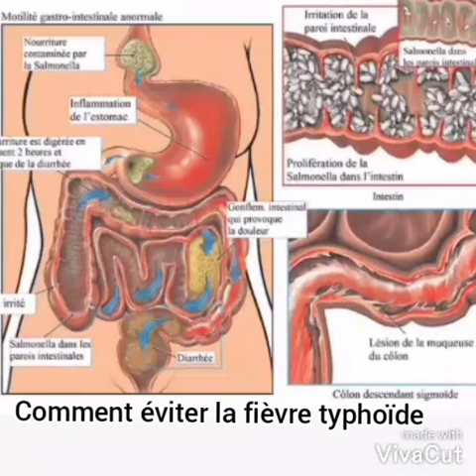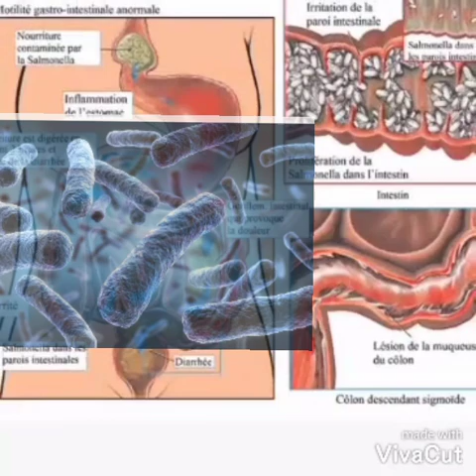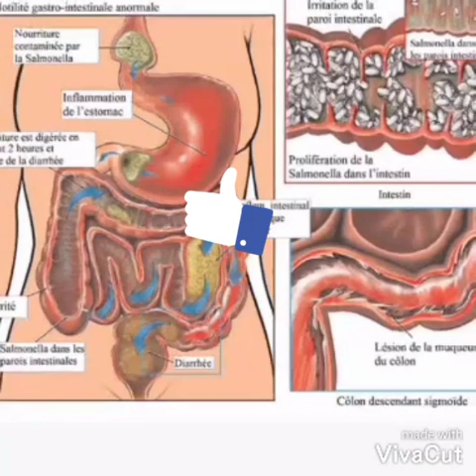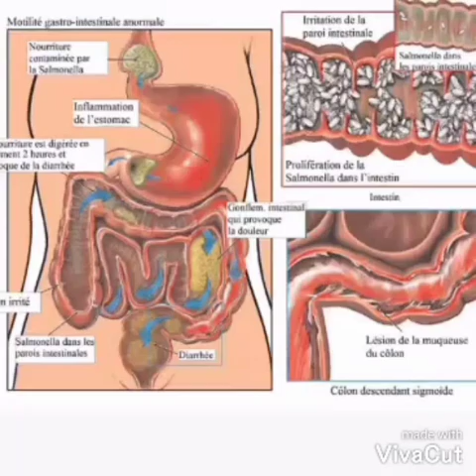Comment guérir de la fièvre typhoïde et comment éviter la fièvre typhoïde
Vous avez besoin de 2 grosse gousse d'oignon et demi kilos d'ail et un litres de lait non sucré préparation écraser l'oignon et l'ail et faire bouillir pandent 15 minutes et laisser refroidir avant de conserver dans le réfrigérateur posologie un verre attendre 3h avant de manger ça veut dire matin quand vous vous réveillez c'est la première les choses que vous allez prendre après la prière et un verre au coucher